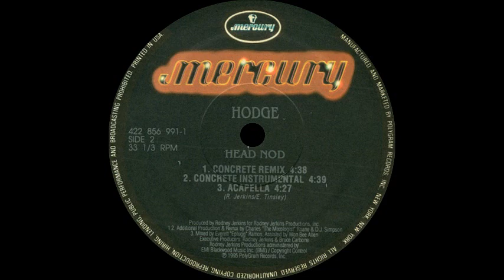Hodge - Head Nod (Concrete Instrumental)